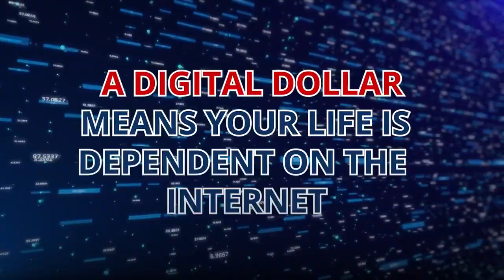A Cashless Society is Coming! HD1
Cashless society